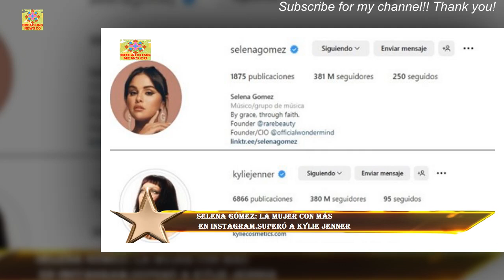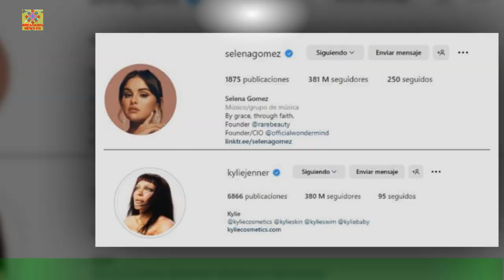Selena Gómez: La mujer con más en Instagram.Superó a Kylie JennerCo4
Selena Gómez: La mujer con más  en Instagram.Superó a Kylie Jenner
La cantante y actriz Selena Gómez ha logrado un gran hito en las redes sociales al convertirse en la mujer con más seguidores en Instagram.Gómez ha superado a la reconocida modelo y empresaria Kylie Jenner, quien mantuvo el trono durante varios años. Según los registros oficiales de Instagram, Selena Gómez lidera con 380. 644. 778 seguidores mientras que Kylie Jenner le sigue de cerca con 380.